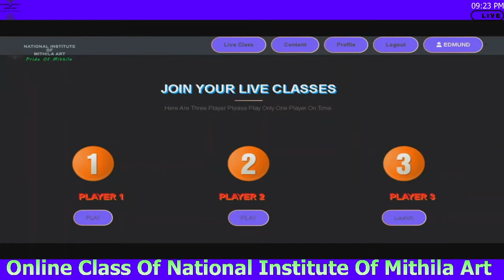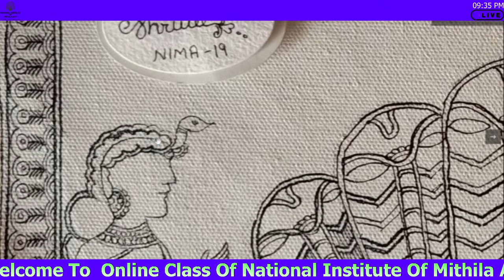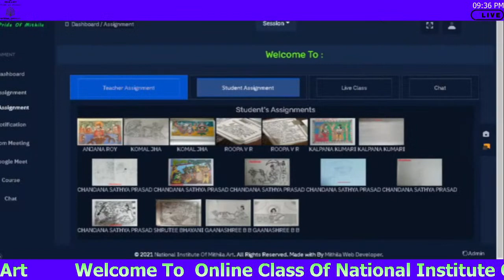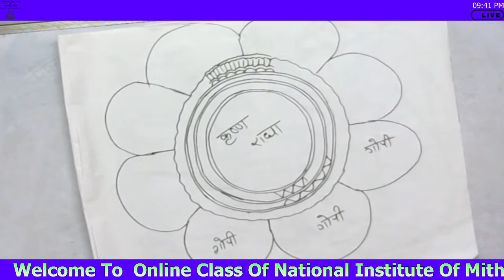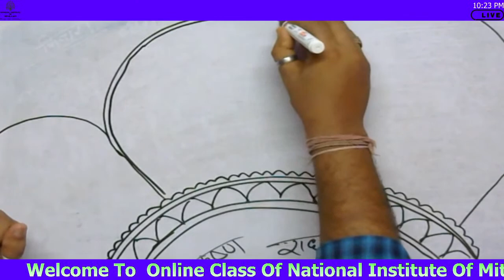Radha Krishna Raas( राधा कृष्ण रास ) Learn Madhubani Painting By National Institute Of Mithila Art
Radha Krishna Raas ( राधा कृष्ण रास )  In Madhubani Theme Painting With 6 Month Online Professional Certificate Course By National Institute Of Mithila Art.